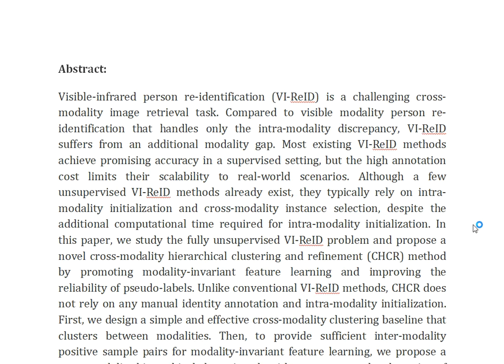Cross Modality Hierarchical Clustering and Refinement for Unsupervised Visible Infrared Person Re Id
IEEE PROJECTS 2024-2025 TITLE LIST

Support Including Packages
Complete Source Code
Complete Documentation
Complete Presentation Slides
Flow Diagram
Database File
Screenshots
Execution Procedure
Readme File
Video Tutorials
Supporting Software
Support Specialization
24/7 Support
Ticketing System
Voice Conference
Video On Demand
Remote Connectivity
Document Customization